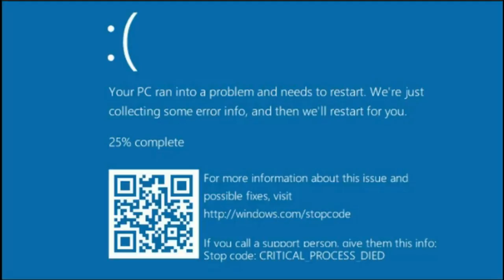whats the point to life